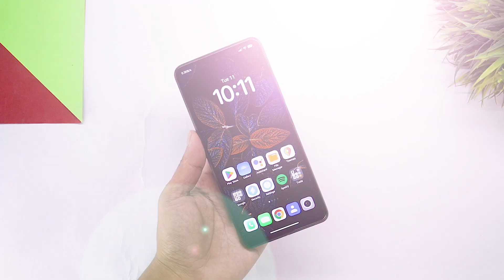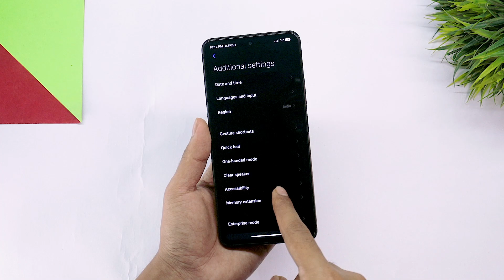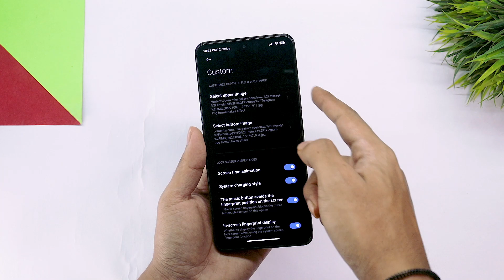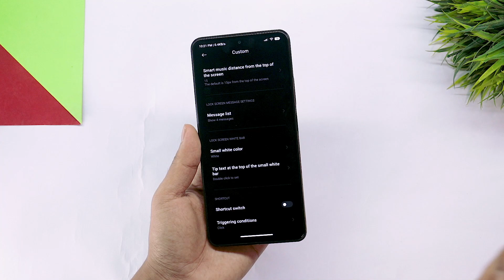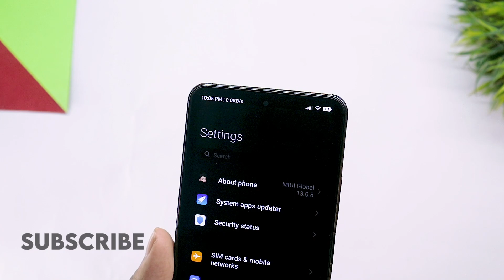Real iOS 16 Theme With Dynamic Island On Any Xiaomi Device | New iOS 16 Lockscreen & Settings Ui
Theme Name -
AP 2022
Link -

Download -

1) MIUI 13 Best Theme
2) MIUI 13 Themes
3) MIUI 13 Theme
4) Android 12 Themes
5) Best MIUI 13 Themes